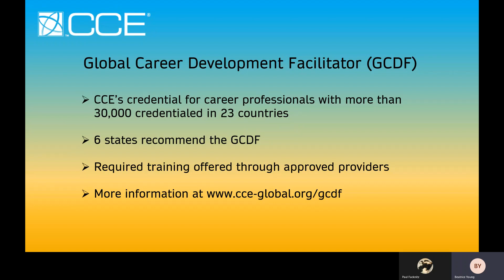Global Career Development Facilitator (GCDF)